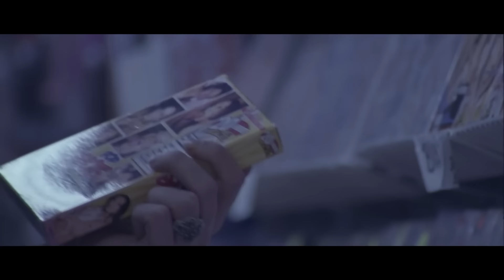A Place To Bury Strangers - "You Are The One" (Official Video)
Pre-order the new album 'Transfixiation’ out February 17th, 2015 on Dead Oceans

A Place To Bury Strangers "You Are The One" off their forthcoming album, "Worship," out June 26th on Dead Oceans.

Directors: Matt Moroz & Tracy Maurice
Production: Greencard Pictures
Wardrobe: Hannah Lcava
Editing: Meade Bernard

Production Support: Bill Kemmler, Ted Day, Max Knies, Chazz Carfora

Starring: Ben Sweet & Sarah Hess
Supporting Cast: Sophia Elsayed, James Tyler White, Cris Donadi, Peter Clarkson, Alexandra, Loan Tran, Margaret Andrus, Crystal Vagnier, Gavin Haag, Tommy O'Conner

Directing Duo Matt Moroz & Tracy Maurice deliver a twisted nightmare in his clip for "You Are The One," the new single from Brooklyn-based, noise rock band A Place to Bury Strangers. Shot on 16mm film, the dark experimental style elevates the music video to a higher cinematic plane along the lines of a 70s-era, B-movie. The clip follows a mysterious figure as he beats strangers to a bloody pulp, attends a basement rave replete with booty shaking, and partakes in the creepiest make-out session you'll ever see.